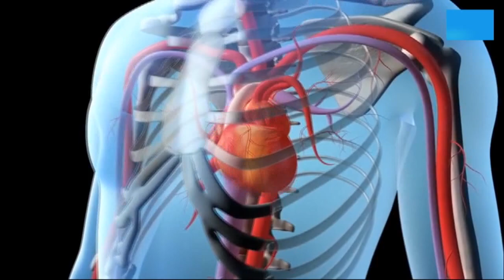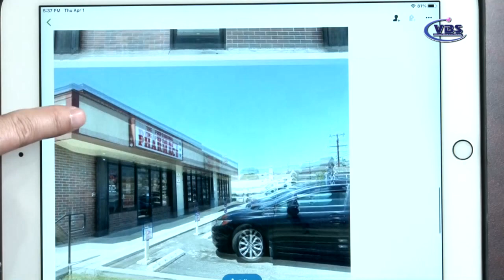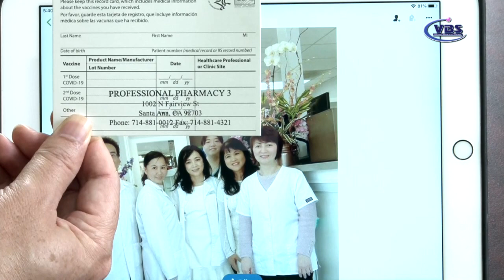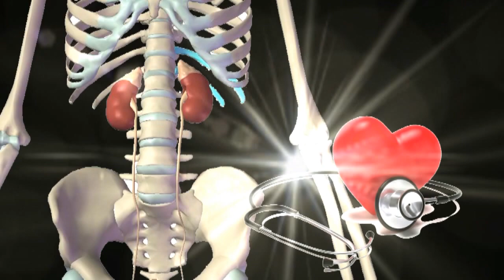Bác sĩ KELVIN MAI 04-04-2021 P2